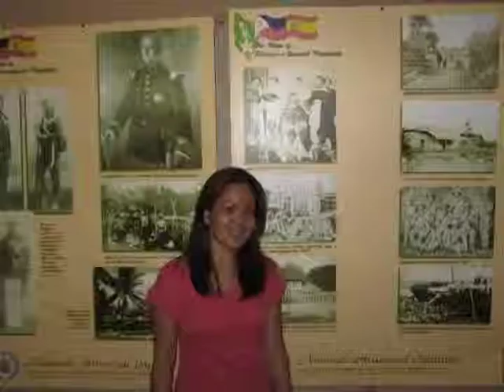PINOY BACKPACKERS BALER AURORA TOUR - ROBERT CASARENO TOUR VLOG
I am a proud Filipino travelers that has a passion on presenting the beauty of my country Philippines. Together with my friends and my wife Rocel, let's all enjoy watching this short video and appreciate the beauty of my beloved island.